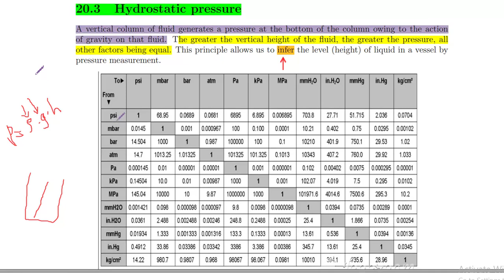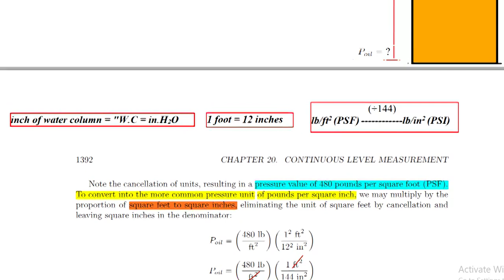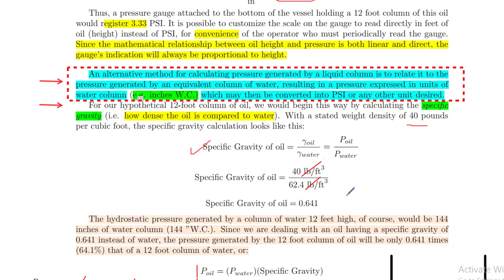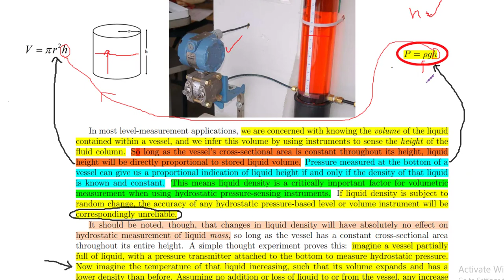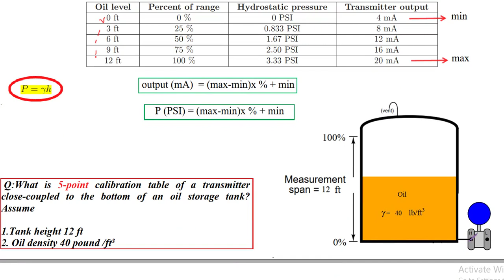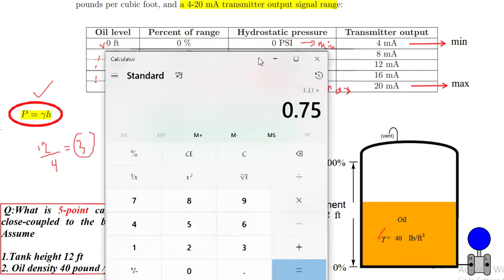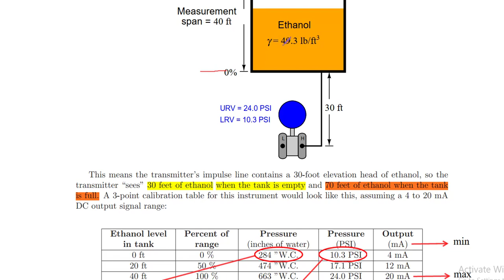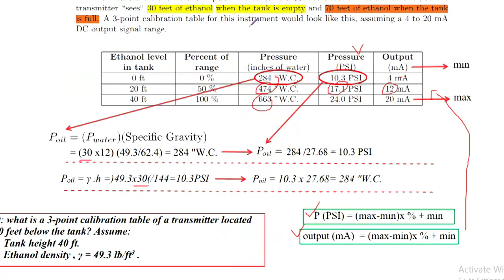Lecture No 10